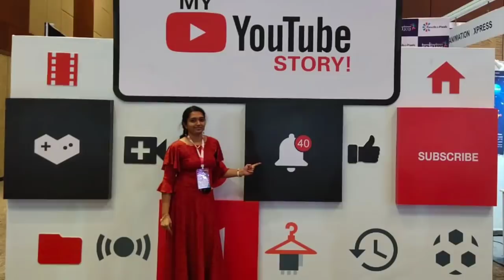How To Get Pink Lips Naturally At Home In Telugu- Get Rid of black lips- How To Get Pink Lips telugu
How To Get Pink Lips Naturally At Home in telugu- Get Rid of black&Chopped lips- Easy Method to get Pink Lips

Haircare products online

---XOXO

your's
Gayathri Sharma
Beautician